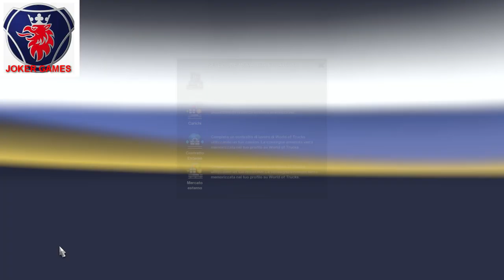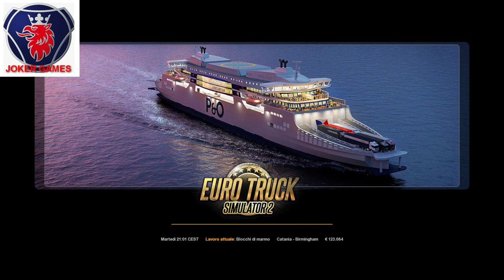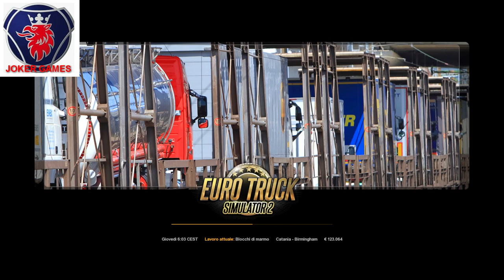Euro Truck Simulator 2 Catania Birmingam Km. 2.794